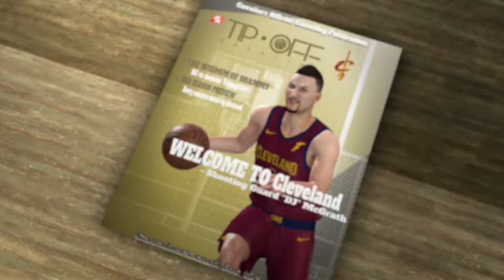NBA 2K18 My Career Ep 6 Training!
Hey guys JMAC here and I hope you enjoy!  In today's episode we tackle the Bucks, and take to the practice court!